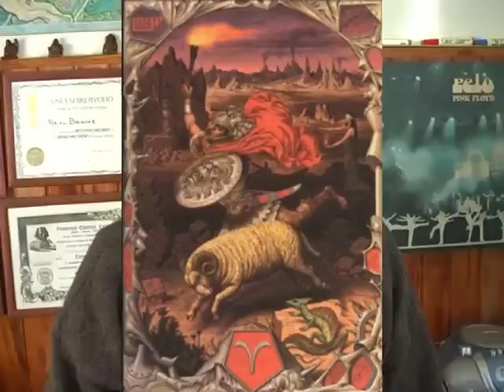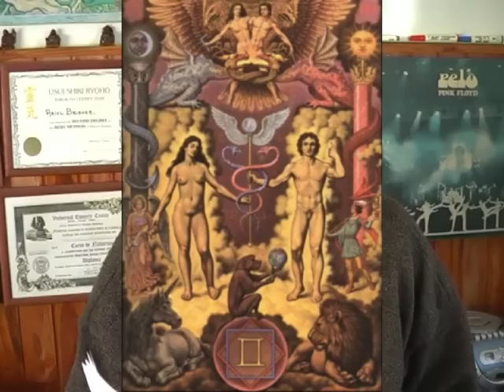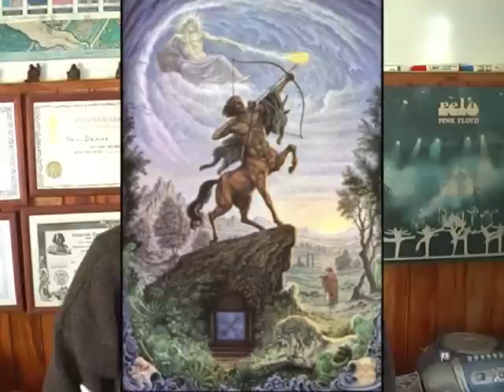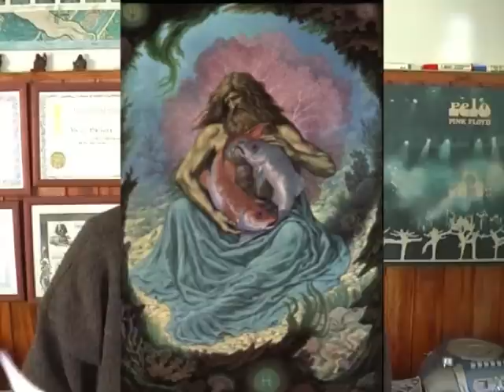HOROSCOPO para AGOSTO por Ariel Brienza